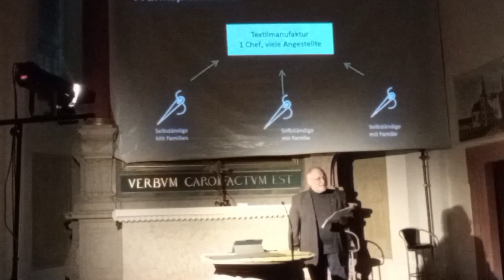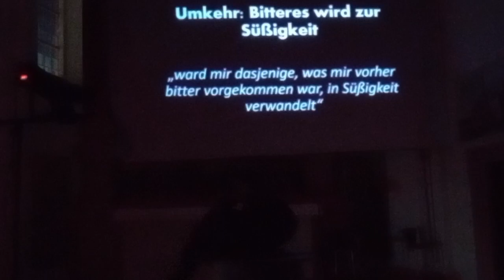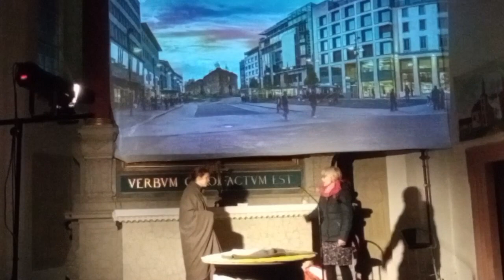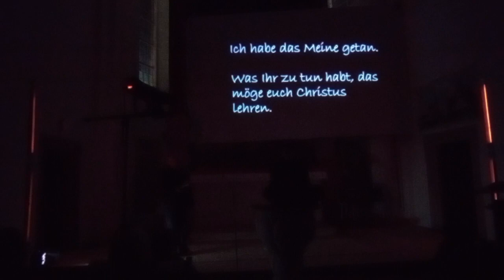Osternacht "Franz von Assisi" Ausschnitten